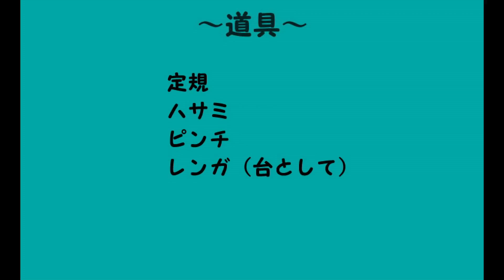ミニチュア井戸のふた作り(making of miniature wooden well covers)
ミニチュア井戸の蓋を作りました(making of miniature wooden well covers)。こちらは職人だよ！ハムスター第17話に登場しる井戸の蓋です。